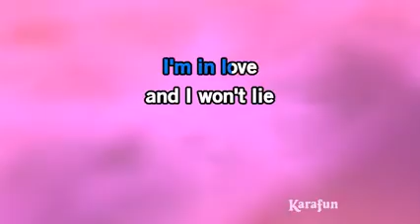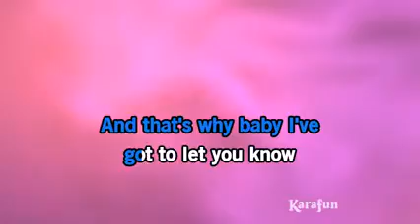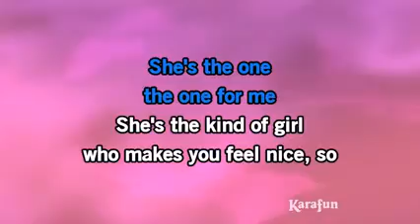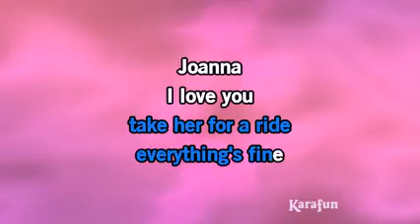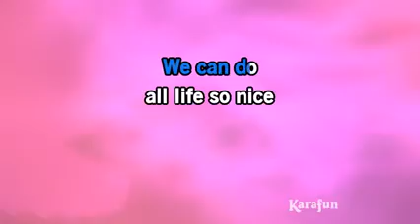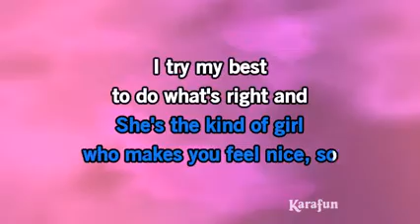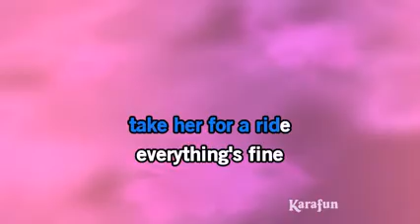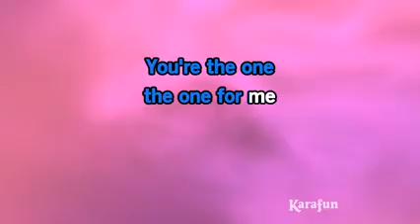Joanna Kool and the Gang Karaoke Version KaraFun